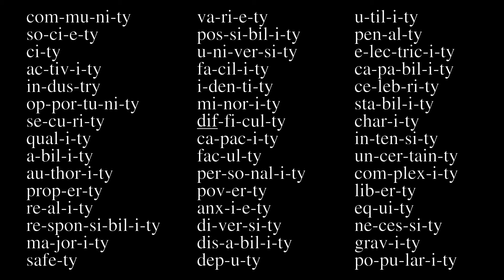Pronúncia: palavras com -ty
Qual é a sílaba mais forte nos substantivos inglêses que terminam em -ty?

Para muitos brasileiros não é täo fácil. Eu já ouvi cada coisa! ;-)

Assista este vídeo e nunca mais vai ter essa dúvida!

Aprenda Falando!!